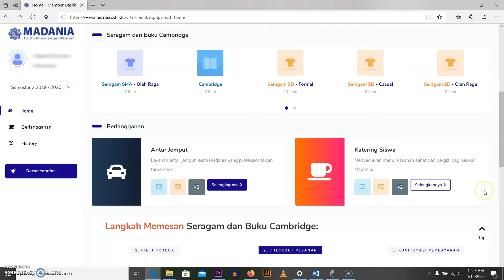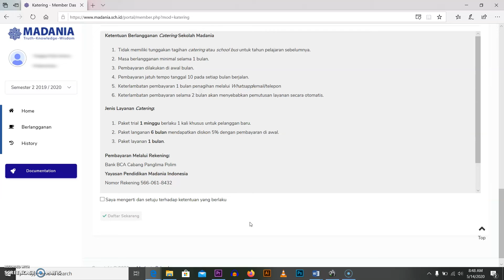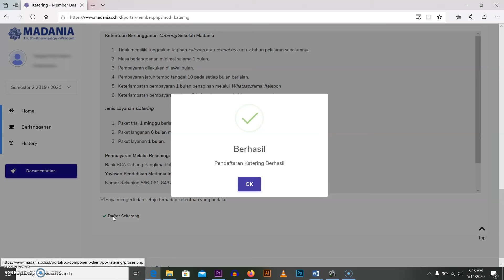Panduan Berlangganan Katering Melalui Portal Madania